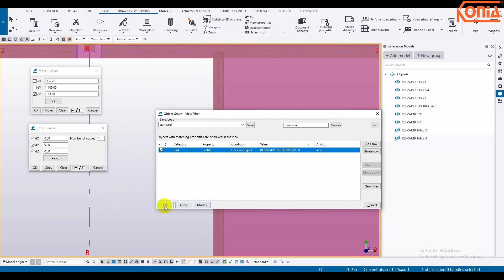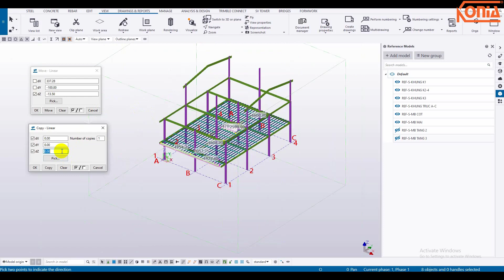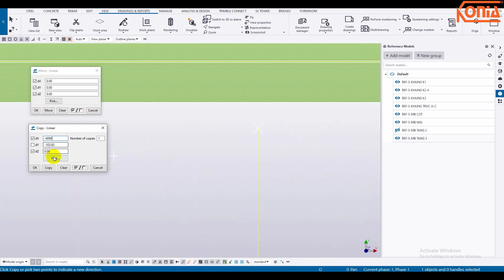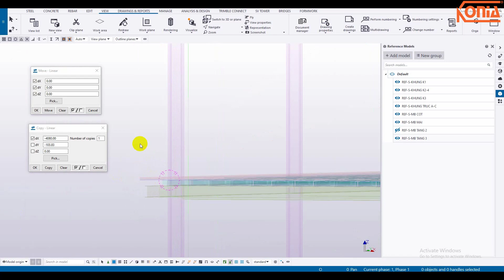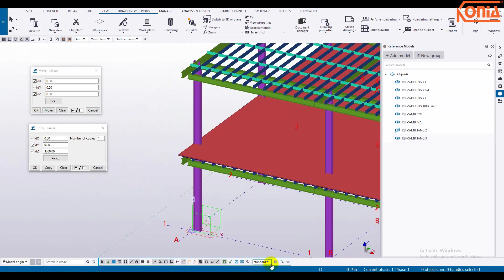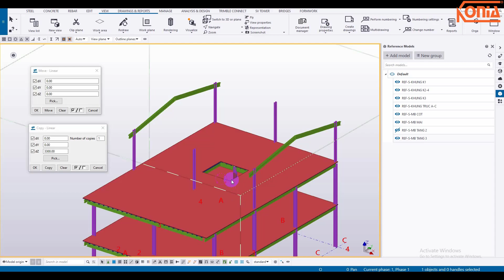TEKLA STD E-LEARNING-12-MÔ HÌNH KẾT CẦU TẦNG 3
BẢN QUYỀN THUỘC THUỘC VỀ CÔNG TY TNHH KƠ NIA